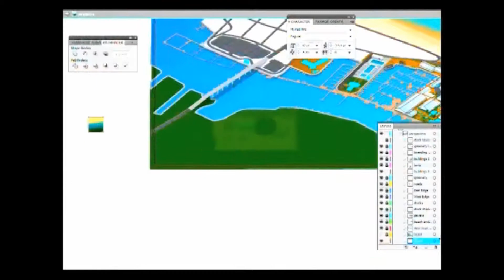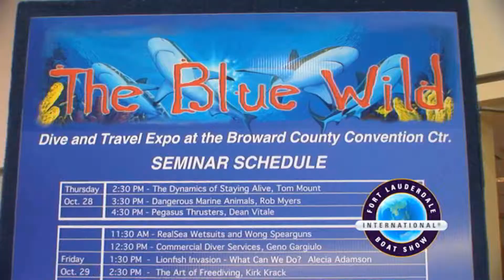BOAT SHOW TV